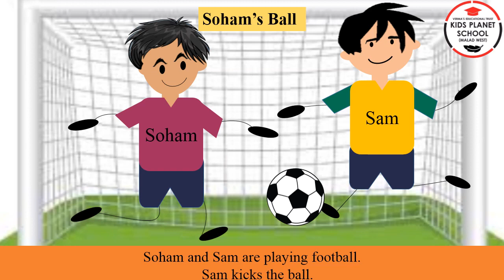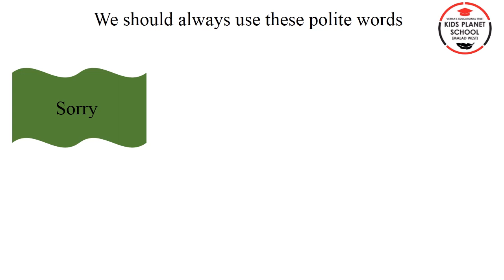1st/English/Soham's Ball - Maharashtra Board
1st/English/Soham's Ball - Maharashtra Board